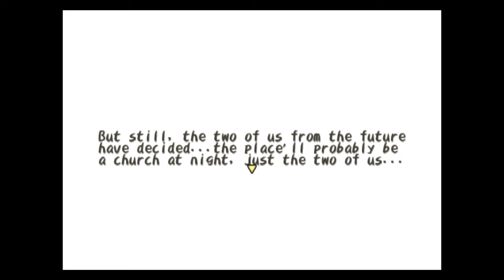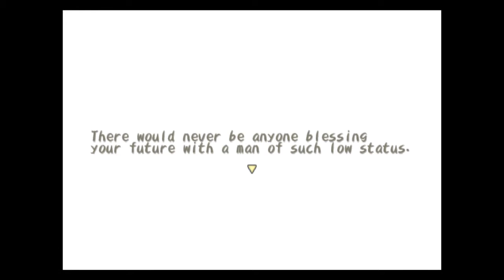Dark Cloud share let play 51